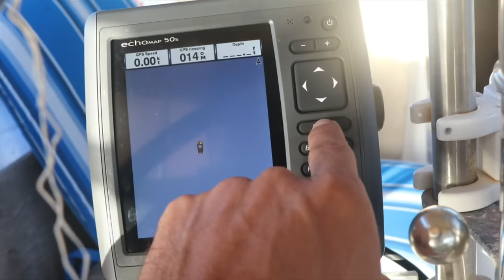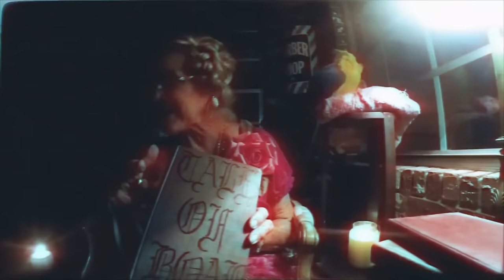2024 Life Update, What Happened To My Sailboat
Bringing you up to real time with this life update. What happened to my sailboat, me and this channel? What does the future hold? I smell the winds of change.